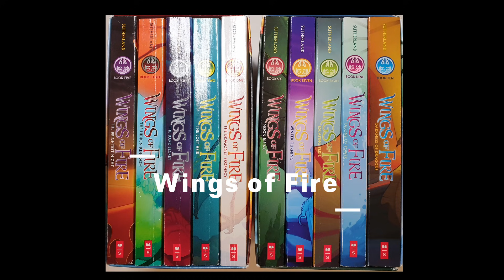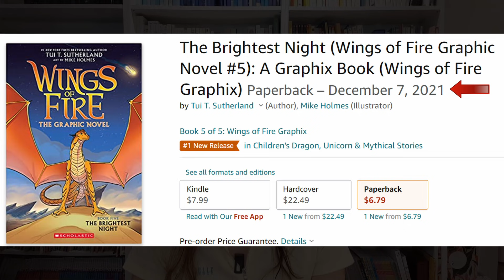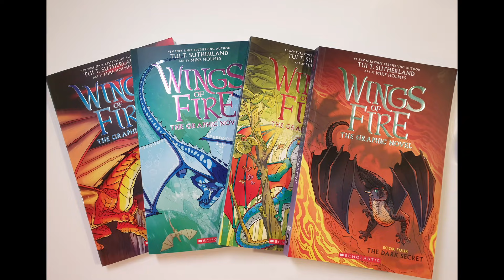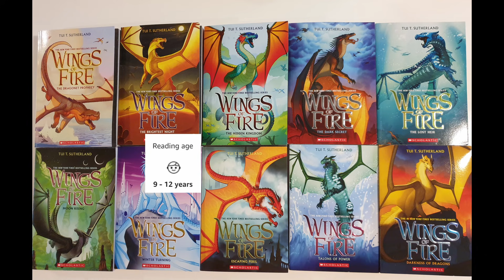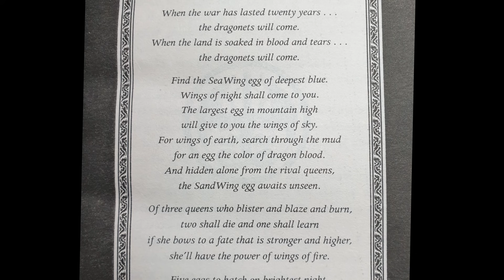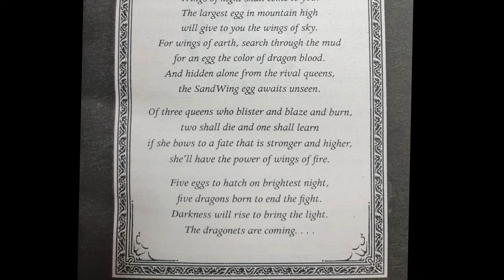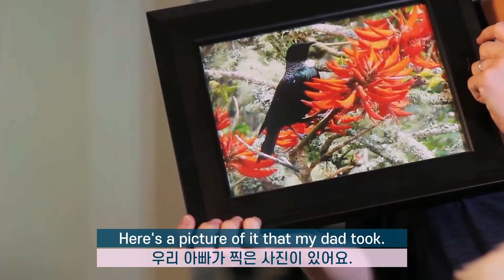[마감] 저희 아이 인생책, Wings of Fire - 나중에 성장해서 전 세계 아이들과 Wings of Fire 의 추억을 공유할 수 있길 바라요~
Wings of Fire를 한 권만 읽으면 나머지 시리즈는 쭈욱~일 꺼에요.
저희 아이의 인생책인 Wings of Fire를 공구로 진행할 수 있어서 영광입니다.
저희 가정에서 너무 잘 읽었고, 아이의 영어실력이 급증하게 된 책이라,
관심있으신 분들은 이번기회에 획득하실 수 있길 바라겠습니다.

[공구일정]
10/5~10/11

공구로 진행하다보니, 세트를 나눌 수 없다는 답변을 받았습니다. (죄송해요 ㅜㅜ)
전체 필요하실 분들만 진행 부탁드립니다.

참고 부탁드려요.

본 제품은 음원은 포함되지 않았습니다.
스토리텔 서비스 이용권을 구매하시면 음원을 무제한으로 들을 수 있습니다.
정보공유차원으로 링크 아래 드립니다.

감사합니다!

후원 계좌 : 신한 은행 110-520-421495  (미쉘 Michelle TV)